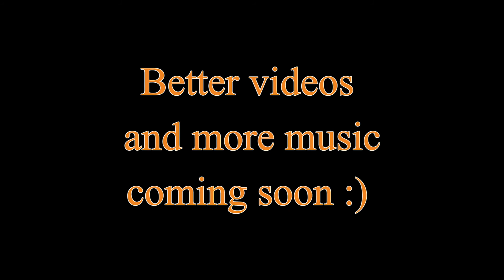Halloween Special 2019 Spooky Story with a twist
This is the end of *Weird Before the Ween*

I'm glad this creative exercise i did for no reason is over but hopefully it was enjoyable to some/at least a little enjoyable.

Here's to bigger and better videos and more music!

Below are links to all streaming platforms where my music can be found!